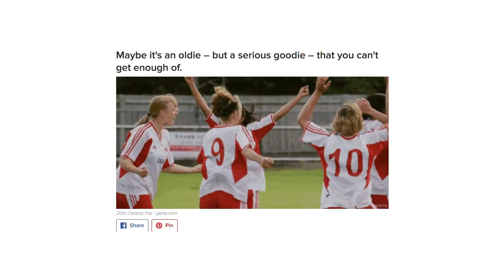What's Your Favourite Movie Directed By A Woman?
We're looking at you, awards shows.